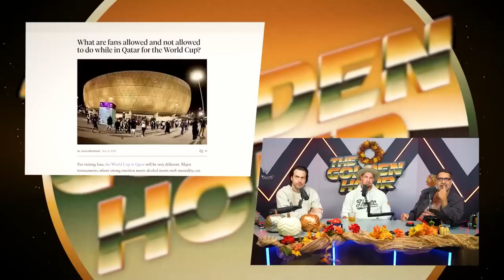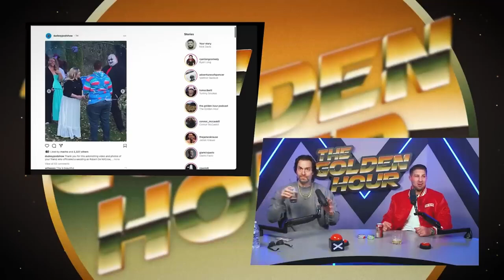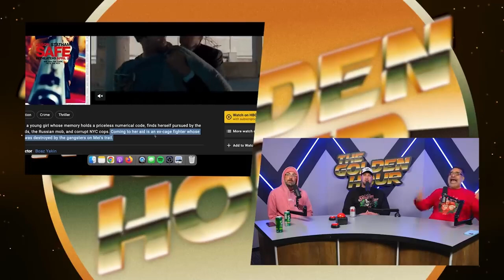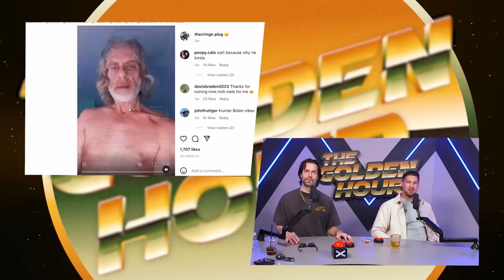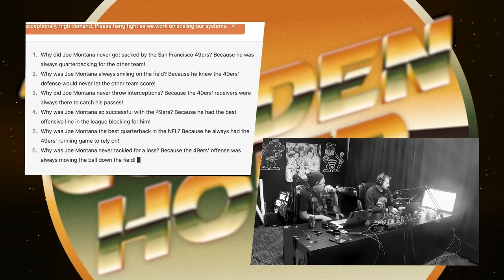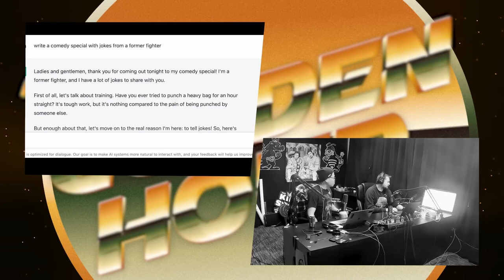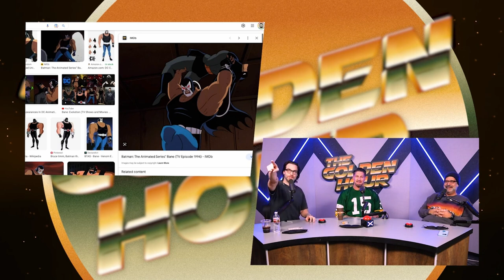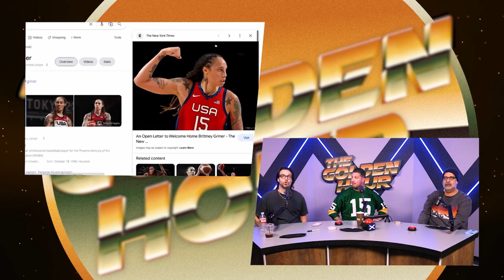Best of The Golden Hour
Compilation of the best funny moments from the podcast Th Golden Hour, previously known as The King and the Sting and the Wing. I do plan on doing compilations of other podcasts. Let me know which one you guys would like to see next